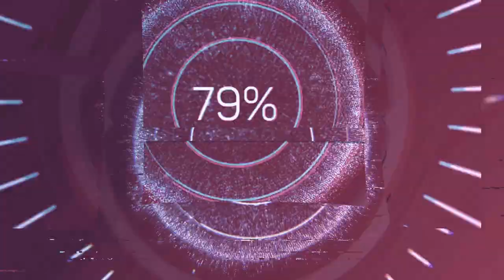BLACKBOT - FIRE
Feel the rhythm with this AI-created HIP HOP mix! All music and images in this video were created by artificial intelligence to provide an authentic and vibrant experience. Blast the sound and enjoy the beat!